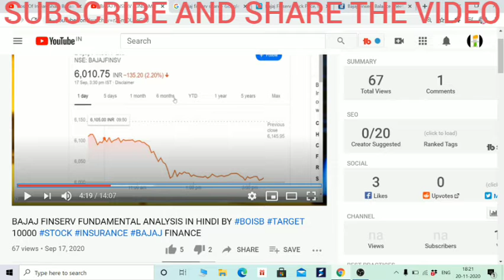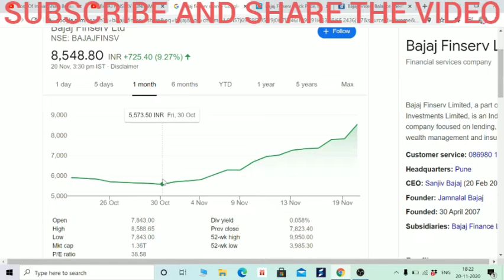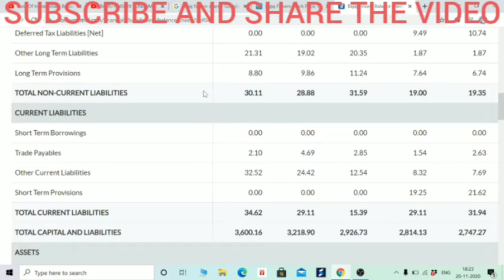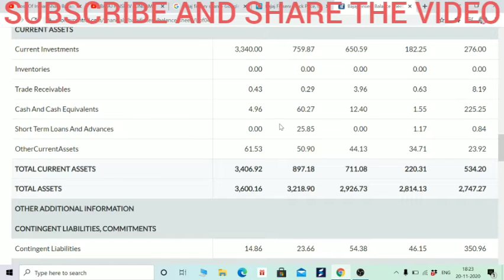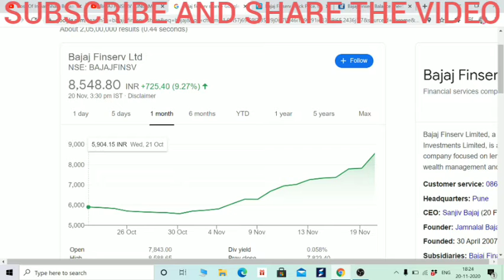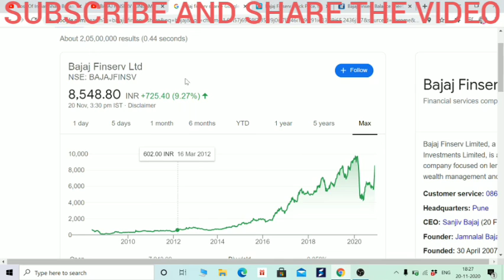50% के MULTIBAGGER रिटर्न्स बस 1 महीने में, ओर पिक्चर अभी बाकी है। अभी भूल सेभी स्टंट मत करना